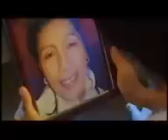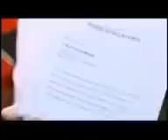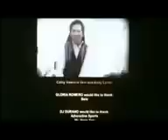Petrang Kabayo, Vice Ganda full movie pinoy comedy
When a young man lets his temper get out of control, Diobayo, the goddess of horses, puts a curse on him to teach him a lesson.

Initial release: October 13, 2010 (Philippines)

Director: Wenn V. Deramas

Cinematography: Elmer Despa

Screenplay: Wenn V. Deramas, Mel Mendoza-del Rosario

Story by: Pablo S. Gomez, Mel Mendoza-del Rosario